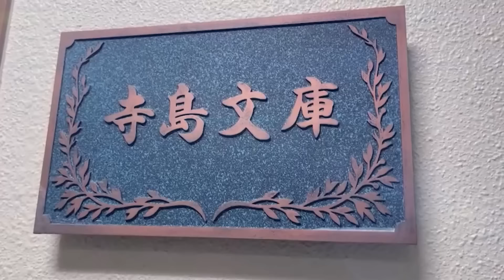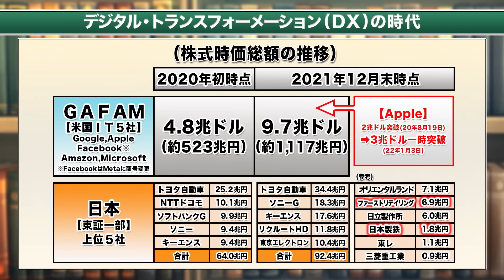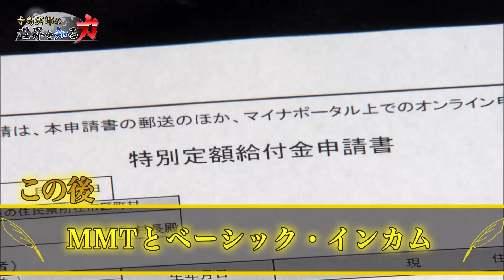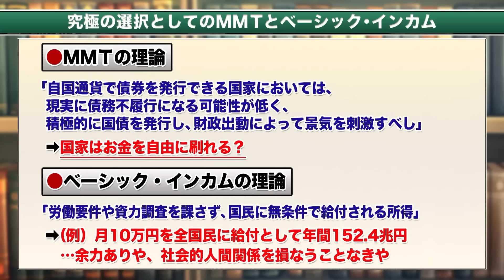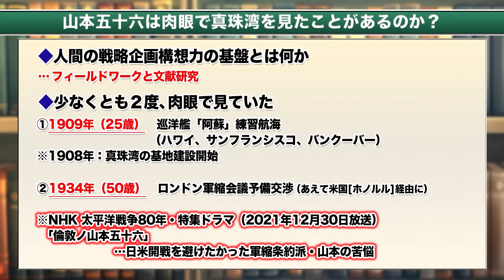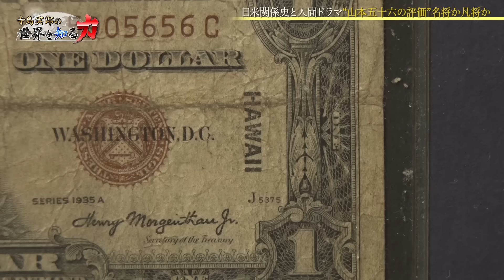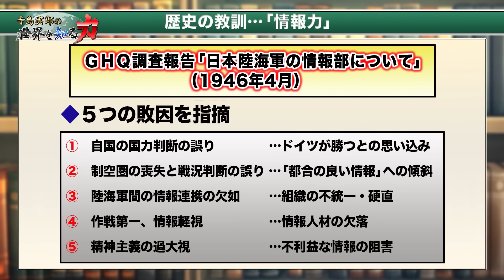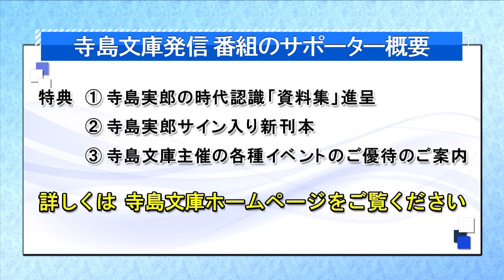寺島実郎の世界を知る力 #16「2022年分配と負担の構造、あるべき姿／日米関係史の深層と人間ドラマ、山本五十六 理解の深化」（2022年1月16日放送）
我々が直面する史上最大の世界的構造変化を、歴史/政治/経済/国際情勢/テクノロジーなど寺島文庫に集まるあらゆる最新情報、その全体知から紐解いていく

■番組内容
コロナウィルスの問題が問いかけるものとは何か。この苦難をどう乗り越え、この先どう進めばいいのか。
寺島実郎が深く考察し、未来に提言する「寺島実郎の日本再生論」が待望の月一レギュラー化。
寺島実郎が「全体知」を踏まえて、正しく議論するために、本当のことを知り、考える番組。

■出演者
寺島実郎(一般財団法人日本総合研究所 会長/多摩大学 学長)